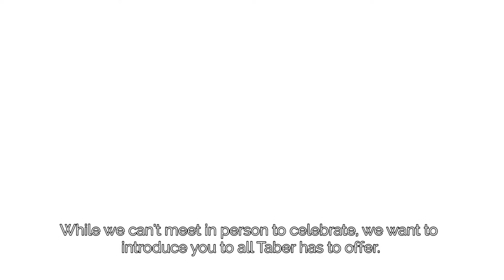Taber, AB - Peaks to Prairies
Southern Alberta is open for EV travel! Stop, charge, and explore in Taber. Learn more about this innovative EV charging network at PeaksToPrairies.ca